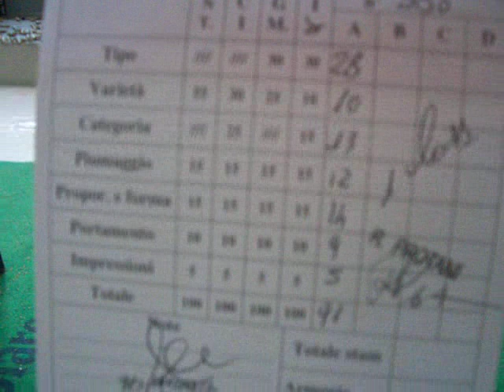canarino agata pastello rosso mosaico